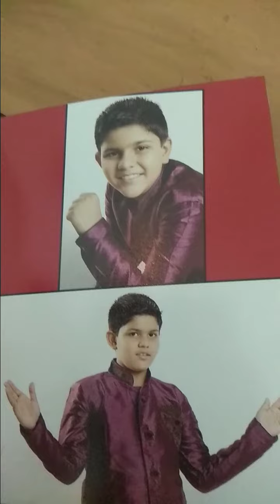1The Rockstar! 😎🎤...to be continued..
The trend setter 2k18
Who will steal your hearts away 💘